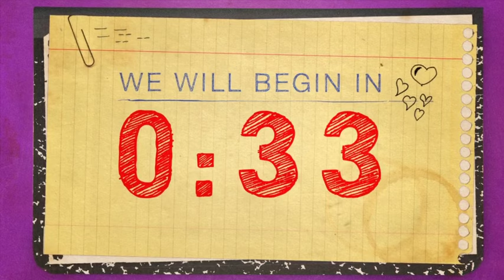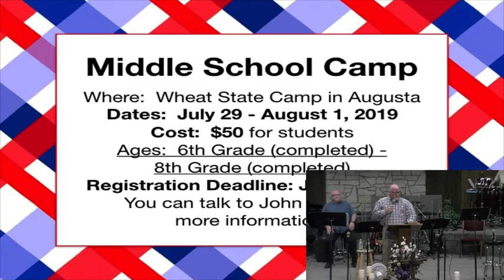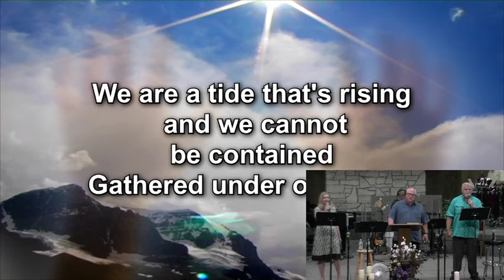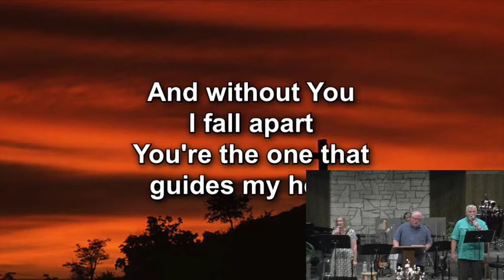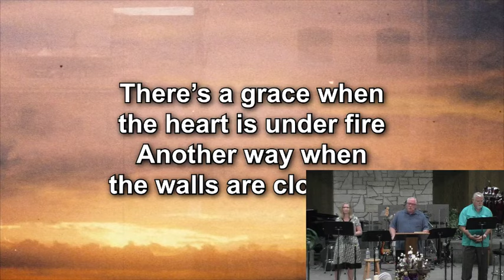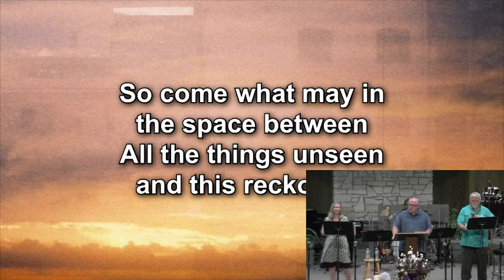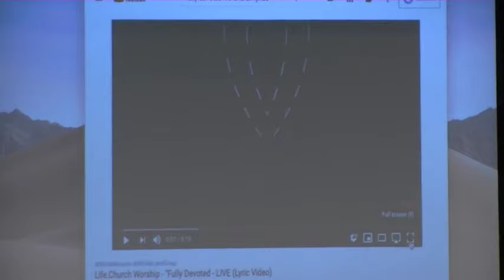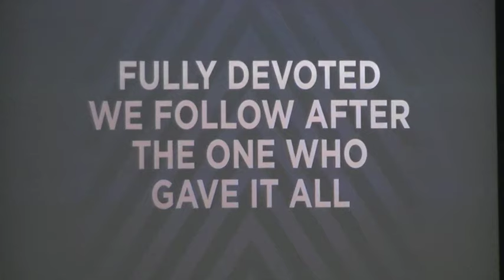SFNAZ2019 07 14 09 26